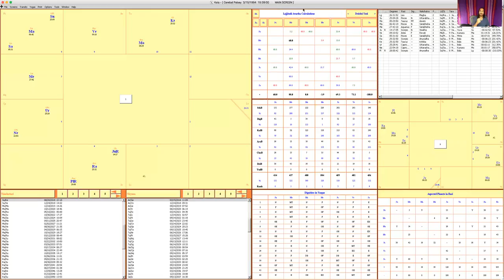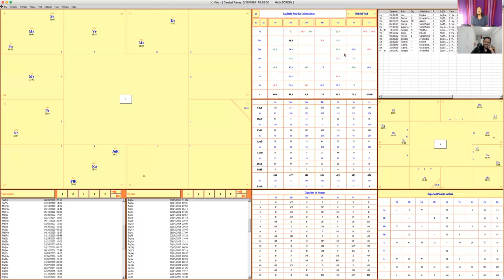Neeshee Pandit on Medical Astrology (Part 2)